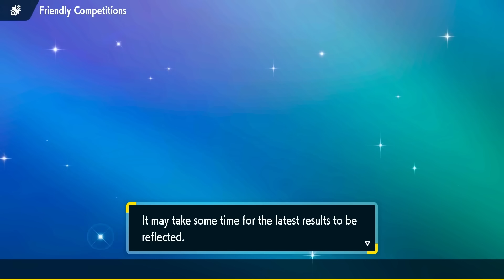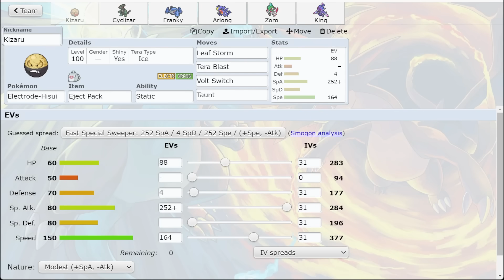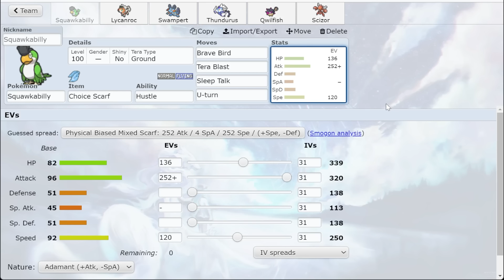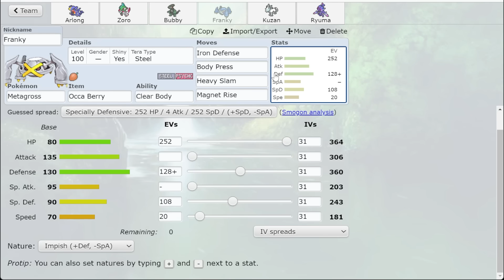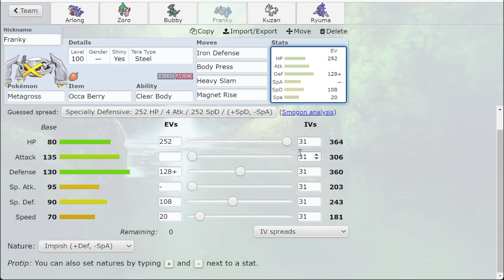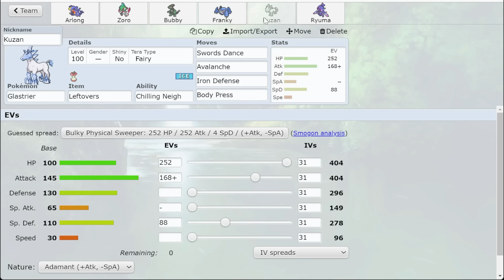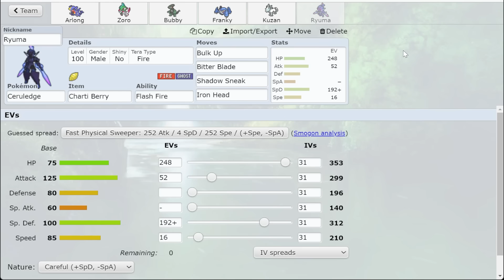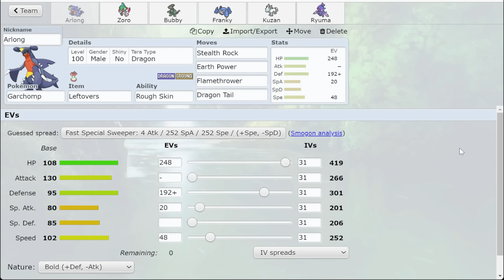TERA FIRE ARBOLIVA IS INSANE! Pokemon Draft League | SPL Week 2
Pokemon Draft Leagues are back! Today we have my second battle of SPL Season 2, a Pokemon Scarlet and Violet Wi-Fi Draft League! The LA Wakers vs Play More Esports! PokeaimMD vs Playmore! My Second Pokemon DLC Indigo Disk Draft League Wifi Battle. Excited to finally use Tera Fire Arboliva! Let me know if you are excited about the return of draft leagues on the channel!

00:00 Draft is Back! The Team Breakdown vs PlayMoreEsports
04:22 Our Second Pokemon DLC Indigo Disk Draft League Battle!
38:55 The Post Game Interview

asfgerthrrth Enjoy!